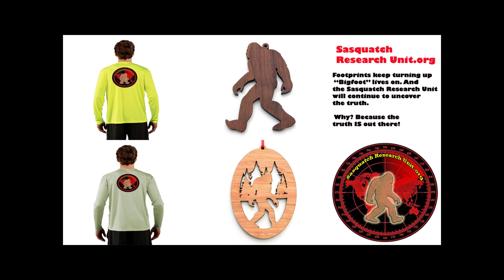Trail of Highways™ Hike Crags Trail In and Out Late Winter Colorado Sq 15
Late winter afternoon hike in and out on the Crags trail.  I consider this an easy 4.5 mile hike.
A half mile in the trail forks to the right going up to Devils Playground and Pikes Peak 14,115 feet.  Plan a whole do to this up and down or hike up and take the COG down. It's your adventure.

Sq. 15

Happy Trails ;)